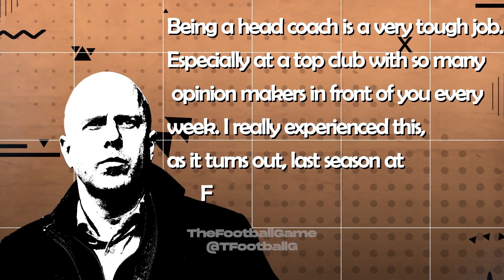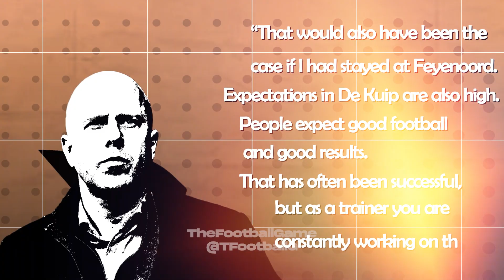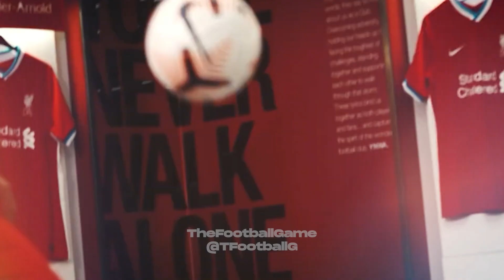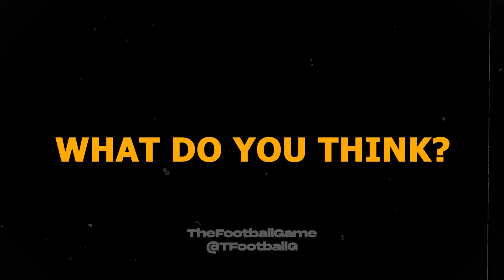The Fascinating Revelations About Arne Slot That Have Gone Unnoticed!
Welcome back to @TFootballG! In this video, we take a **deep dive** into why Arne Slot could be Liverpool's next Klopp! With Jurgen Klopp's final season at Liverpool not ending as expected, the search for his successor brings us to the intriguing potential of Arne Slot.

We **explore** Slot's journey, from his achievements as Feyenoord's manager, winning the Dutch FA Cup and securing a league title, to his tactical prowess that aligns seamlessly with Liverpool's high-intensity style. We **analyze** how Slot's deep buildup play and quick, direct attacking style could integrate with key players like Trent Alexander-Arnold and the existing squad's dynamics.

Join us as we **analyze** Slot's capability to maintain continuity while introducing fresh tactics, and his potential to handle the pressures of the Premier League. Could he be the right fit to lead Liverpool back to glory?

CHAPTERS:
0:00 - Klopp's Final Season at Liverpool
0:20 - Arne Slot's Style of Play
1:40 - Arne Slot's Experience
3:33 - Liverpool's Current Issues
5:04 - Slot's Immediate Challenges at Liverpool
6:35 - Slot's Impact on Liverpool's Attack
8:17 - Slot's Impact on Liverpool's Defense
9:15 - Your Thoughts